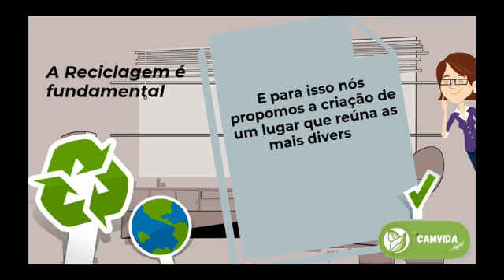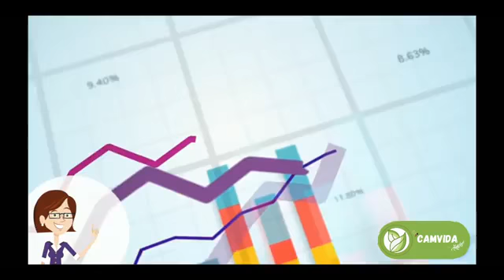1º Hackathon on line do IFSUL Desafios COVID 19 # Plataforma Digital CAMVIDA